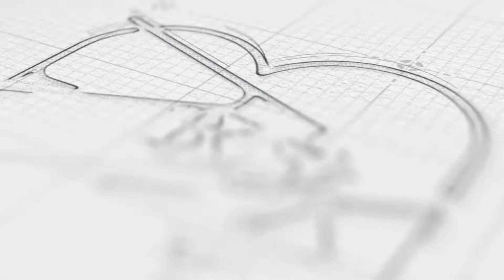*बर्फबारी के बाद काजा बाजार का ट्रिप*